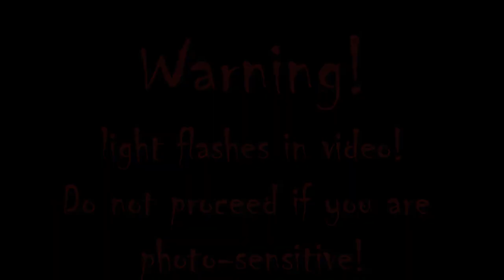Kyle's Gaming Trailer (Outlast)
Even though the videos are out, I still really wanted to make this so enjoy. But be advised, there are flashing lights in the video so do not watch if that will be a problem for you.